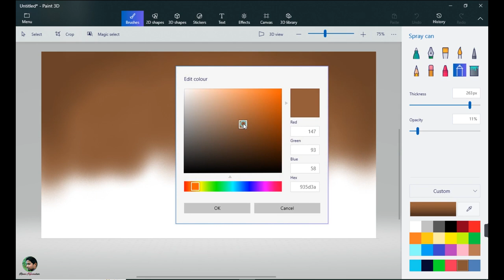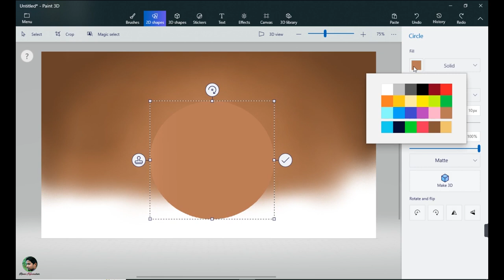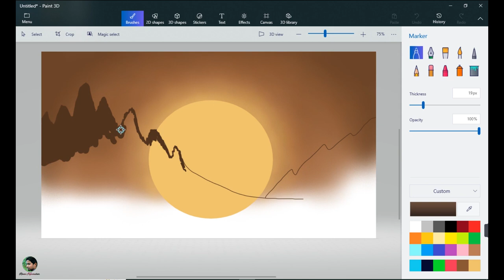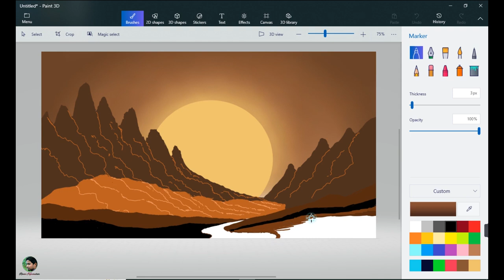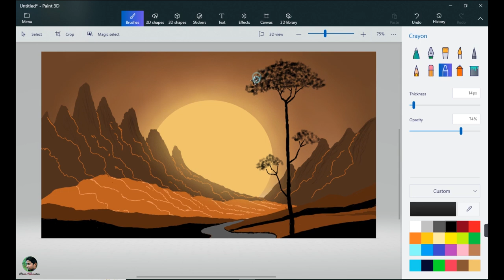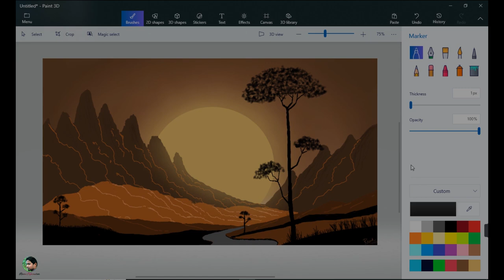3d painting || How to draw in Microsoft Paint 3D || Scenery drawing || Mountain Landscape